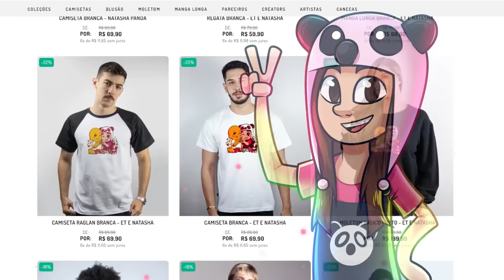Eu ESPIONEI PESSOAS POR 24HORAS no BROOKHAVEN!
🐼Eu ESPIONEI PESSOAS no BROOKHAVEN (achei ODERS)

NatashaPanda😊